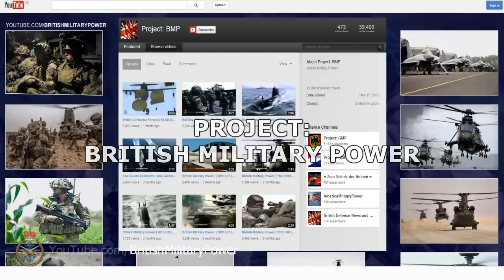FOR QUEEN AND COUNTRY: British Military Montage (2013)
Behold the military power of the United Kingdom.

Epilepsy Warning:
This video contains flashing lights which may not be suitable for Photosensitive Epilepsy.